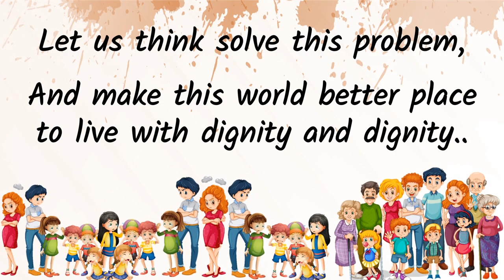Poem on World Population Day in English | World Population Day 2024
world population day,
world population day speech,
world population day 2020,
essay on world population day,
world population day 2020 theme,
population day,
world population day speech in english,
facts world population day,
world population day essay,
speech on world population day,
essay on world population day in english,
speech on world population day for students,
speech on population,world population day facts,
world population day poster,
theme of world population day 2021